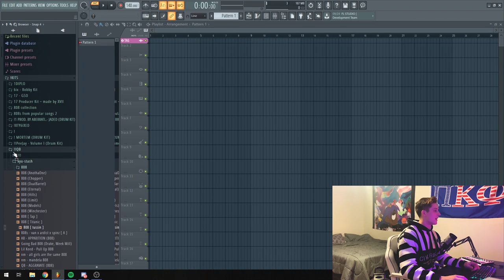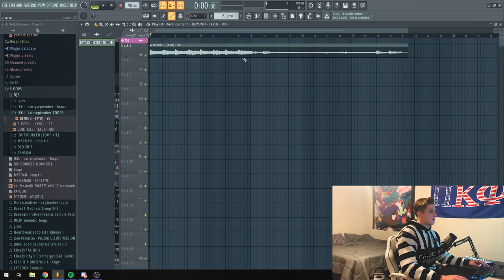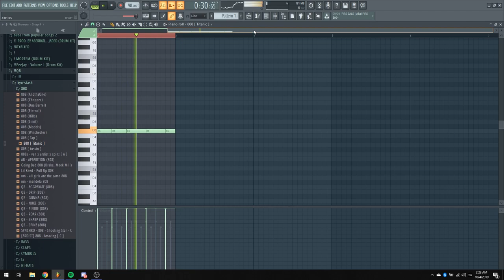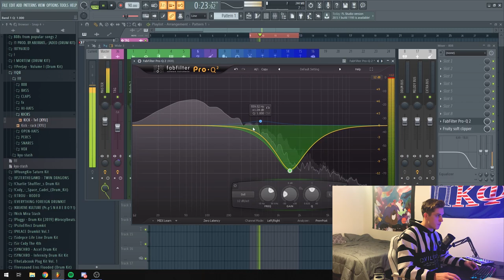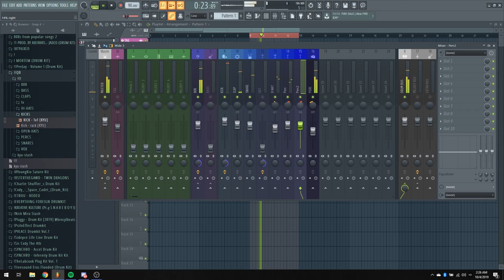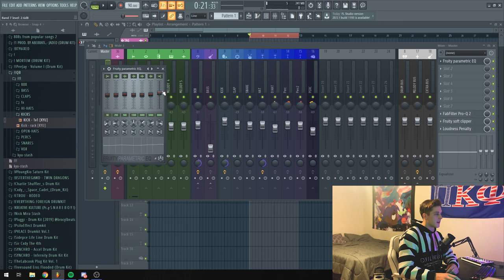Making a JUICE WLRD GUITAR Beat from SCRATCH (Juice wrld, nba youngboy, cubeats)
Drums used in this video!

In This video I show you how to create a guitar beat in the style of juice world. The main focus point is how to mix your drums like his new song called Bandit

prod. by KYU

✘ SOCIAL'S ✘